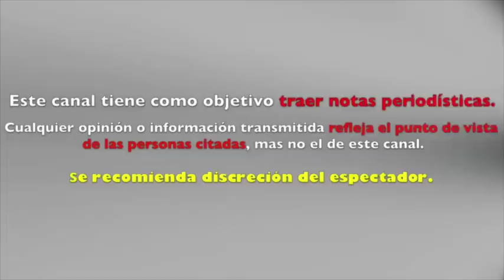CHRISTIAN BACH LUCE IRRECONOCIBLE TRAS REAPARECER CON SU HIJO EMILIANO